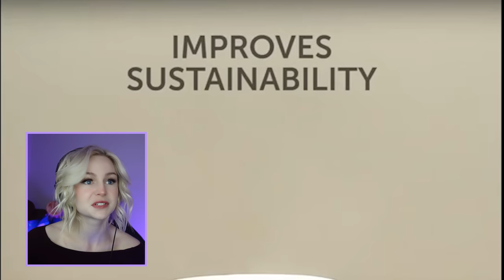5 Minutes Crafts Has Gone Too Far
Only 5 days left in the drop and then its gone forever!

5 min crafts took it a little too far with this one. So dumb. But hope you enjoyed! If you did please LIKE and SUB and let me know what else you want to see in the comments below!